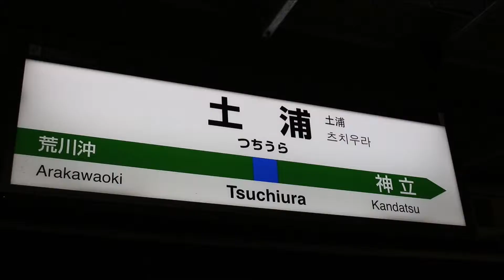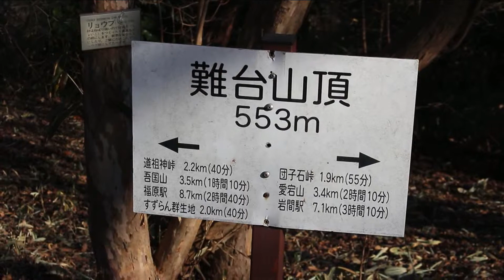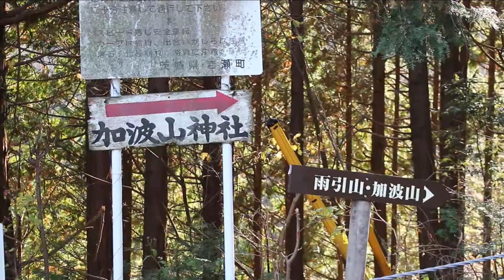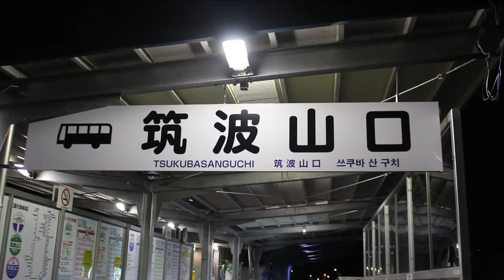【12月中旬】筑波連山縦走☆（岩間駅～愛宕山～吾国山～加波山～筑波山口）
2018/12/15
筑波連山縦走☆筑波山は登れず（愛宕山～吾国山～加波山）
フリーBGM素材「風のお便り」by しんさんわーくす